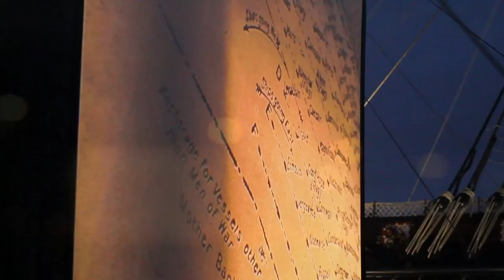Faces event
The voices of Portsmouth past have been brought back to life by a variety of individuals of all ages from the diverse communities of Portsmouth.

This extraordinary multi-sensory immersive, audio/visual spectacular is like nothing seen before, featuring people from Portsmouth today (as giant talking heads), telling the story of the city in the lead up to the Great War, 100 years ago.

The new film was projected onto a monumental, purpose-built outdoor screen situated in the starboard arena (next to HMS Victory), Portsmouth Historic Dockyard.

Credits:
Director - Wilson-Eflerová, (Kye Wilson and Helena Eflerová).
Cinematographer - Neil Hunt.
Editor – Neil Hunt.
Narrator – Vincent Adams
Photography - Barry Baseley and Peter Missen.
Production Assistants – Tom Alderson, Barry Baseley and Dewi Cary.
Make-Up – Cynthia Wilson.
Live Performance with audience participation – Helena Eflerová.
Researchers – Alan Morris, Graham Dean, Graham Dew, Venita Symmons, Paul Syms and Sally Thomas.
Installations - Spike Film and Video and Urban Entertainment.
Production and Editing (event video) – Shedlight Productions.

Special thanks to Portsmouth Festivities, Portsmouth Grammar School, Portsmouth History Centre, National Museum of the Royal Navy, Gabriel Galvéz, Hugh Greasley, Kate Laine-Toner, Kerry McPhail, Peter Missen, Andy Moss, John Sackett, Samantha Worsey.

Supported by Portsmouth Historic Dockyard, Aspex Gallery, University of Portsmouth and Portsmouth City Council.